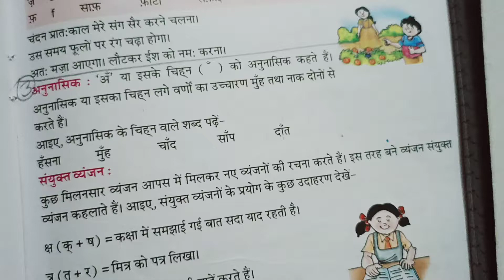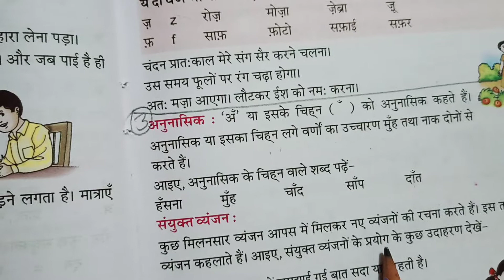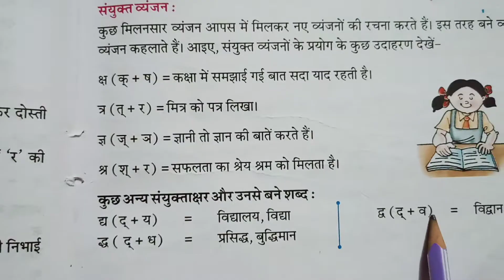US Classes App video